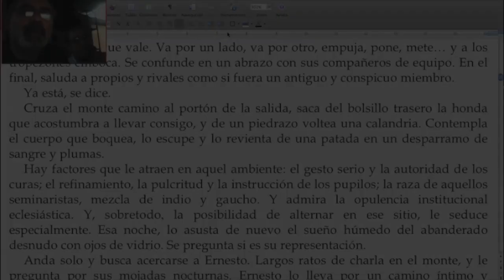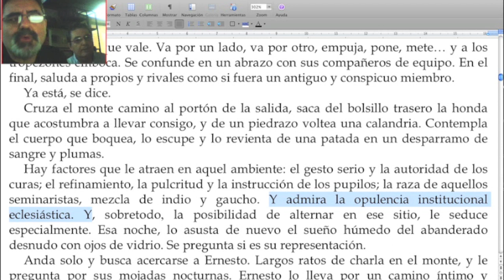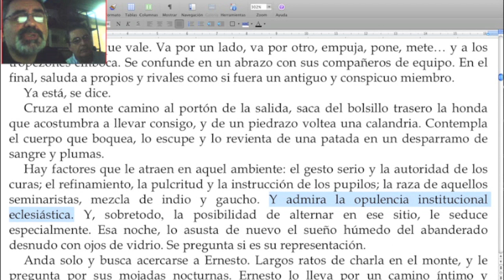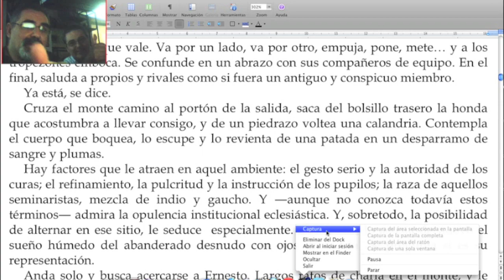Zafando gracias al NARRADOR SUPRASCIENTE / Naranja #54 del TCyC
Si el Narrador Omnisciente lo sabe todo acerca del personaje, el Narrador Suprasciente sabe muchísimo más. ¡Conozcan esta nueva herramienta que les brinda el TCyC, amigos, y compártanla después de ponerle un buen pulgar arriba! ¡Muchas gracias!